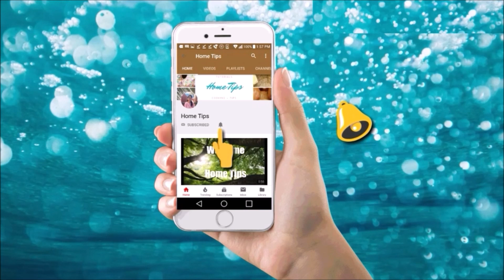Months Name ( महीनों के नाम ) | Kids Study and Home Tips